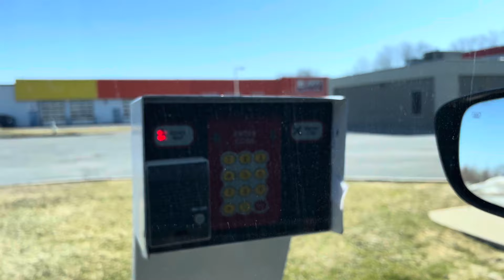touchless at automatic carwash sa canada I buhay sa canada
Automatic carwash sa canada. Kung nagmamadali ka at tag-lamig. Lilinisin nyan asin na nilagay sa kalsada tuwing winter.